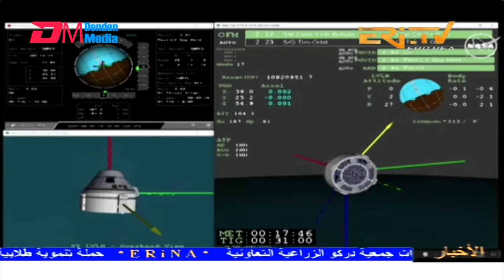Arabic Evening News for August 8, 2024 - ERi-TV, Eritrea